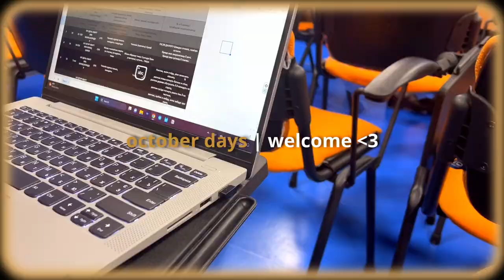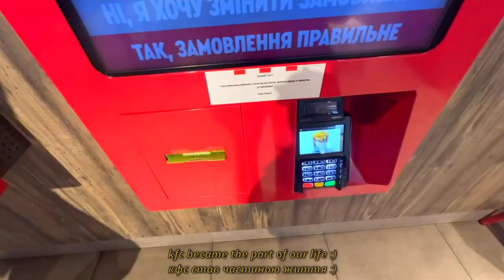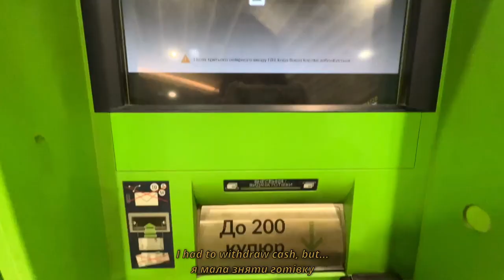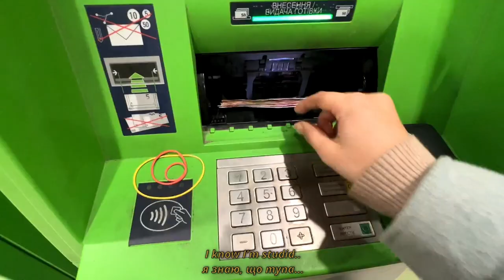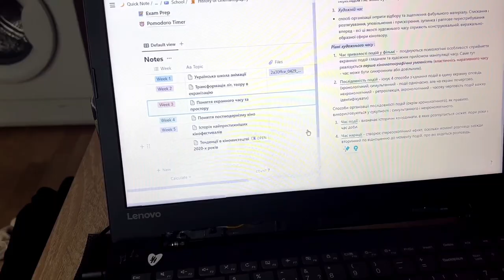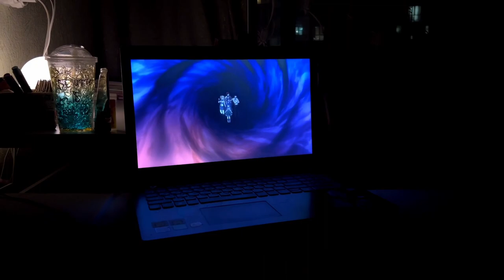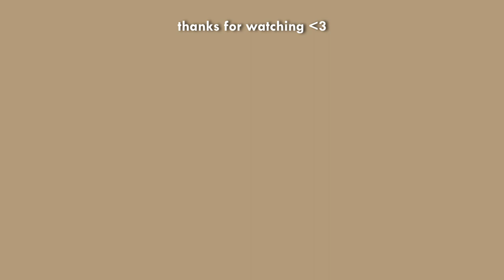productive october🍂new desk, study on campus, tasty meals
nikki♥